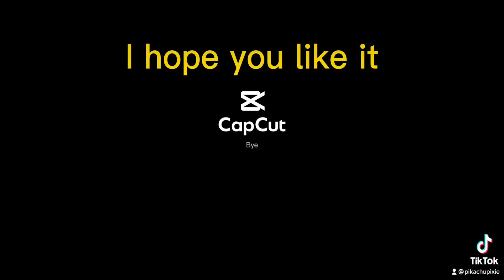Fall into the dark side